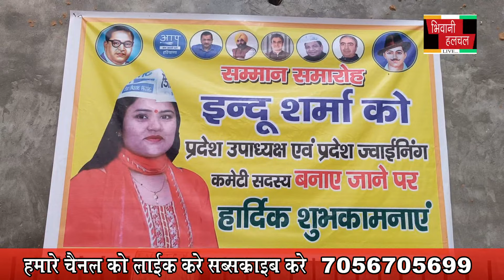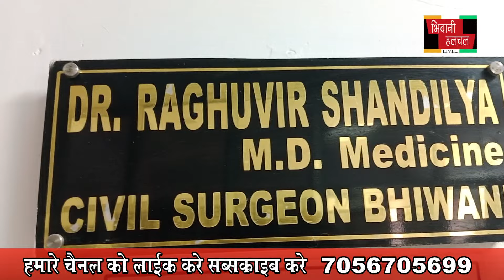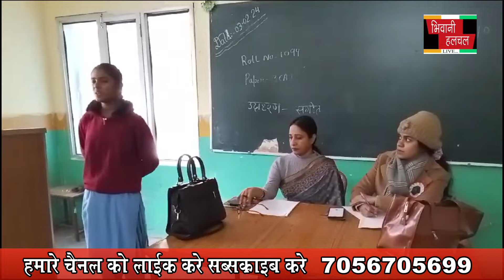हरियाणा आढ़ती संगठन सब्जी मंडी का ऐलान : 10 फरवरी से बंद हो सकती है प्रदेश भर की सब्जी मंडियां